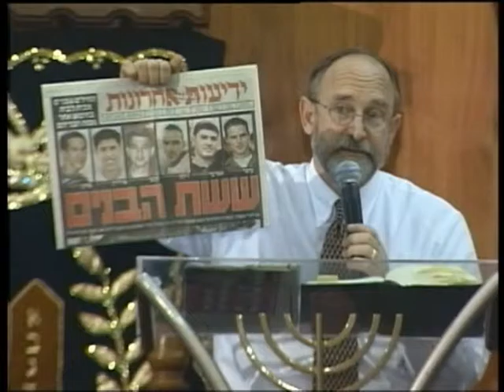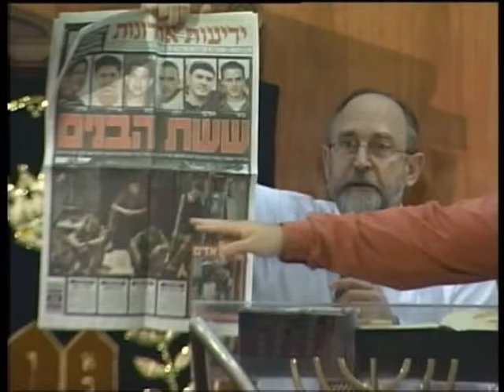МЕБИ Эйтан Шишков "Израиль и алия" Урок 3